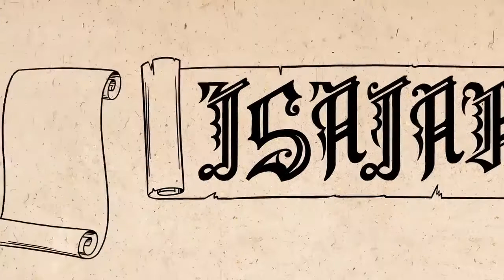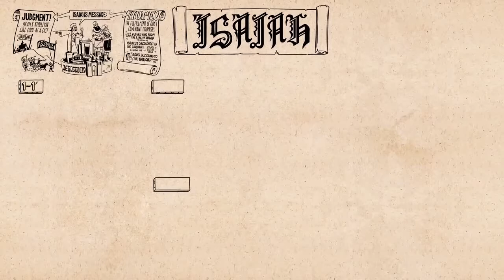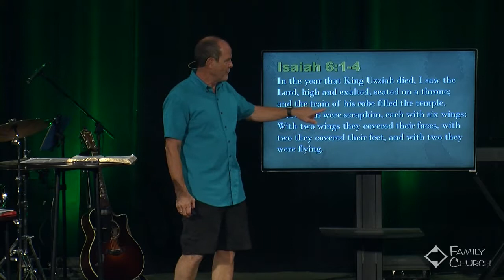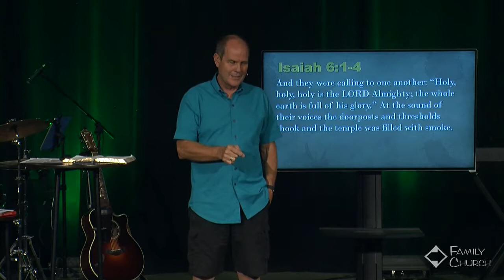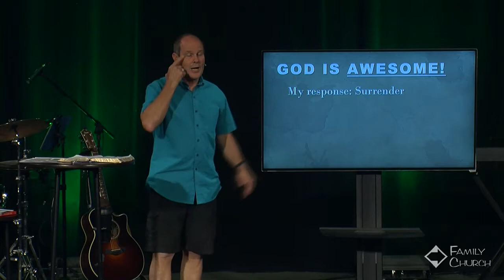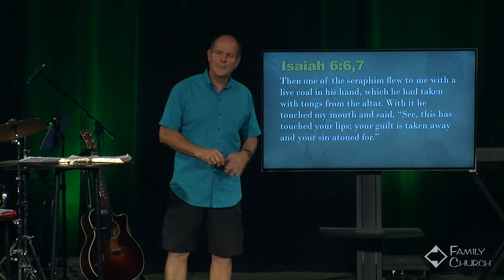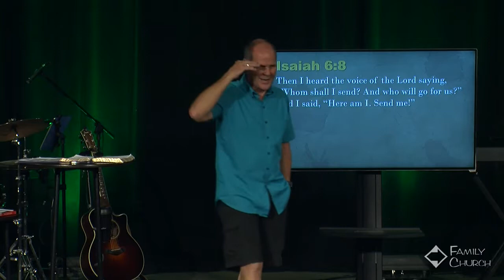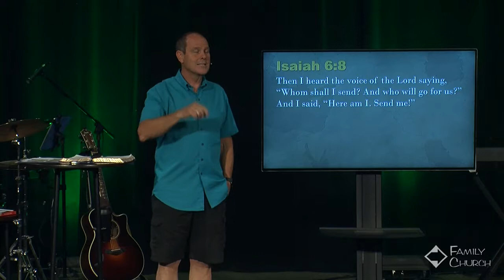How Great is God?